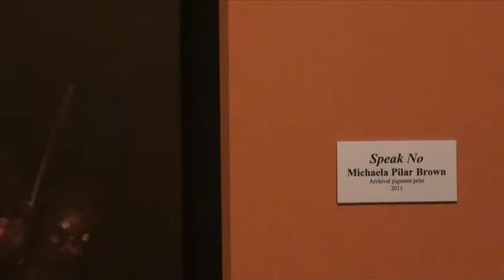State of the Arts Season 2: Melanin as Muse SOTA promo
State of the Arts - Season 2: Melanin as Muse: Being a black artist || Ep1 - Janell Logan explains "I See You: The Politics of Being," and Kendrea talks to visual artist Michaela Pilar Brown about her new body of work.